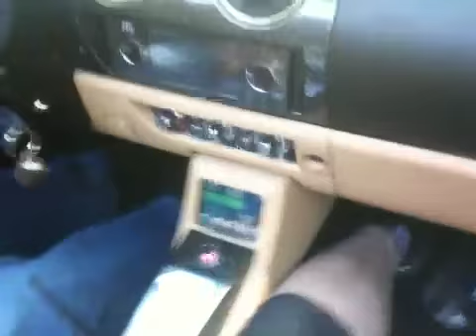Tesla car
At circus club menlo pk. Ca. Tesla